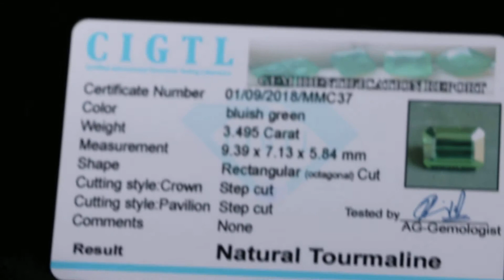See Vdo~3.495 Cts |CIGTL Certified |Museum Grade |Blue Green Tourmaline Gemstone